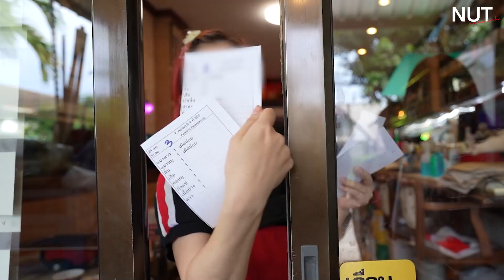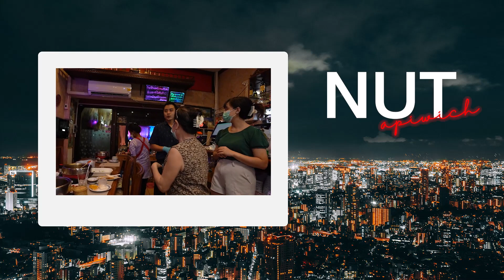จองคิวข้ามเดือน! "เจ๊หมวยแจ่วฮ้อน" เนื้อละลายในปาก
วันนี้นัทจะพาไปกินร้านเนื้อรสเด็ด ที่ราคาเป็นมิตรที่ร้าน ""เจ้หมวยแจ่วฮ้อน"" จองคิวข้ามเดือนกว่าจะได้กิน!
จิ้มจุ่มแบบอีสานที่เนื้อโครตเด็ดดดด ตำนานจุ่ม 8 วิ ละลายในปากก อร่อยทุกเมนู